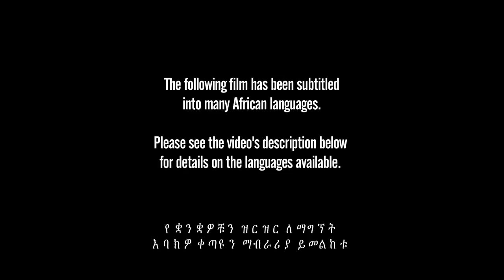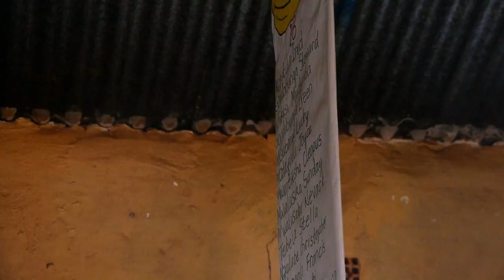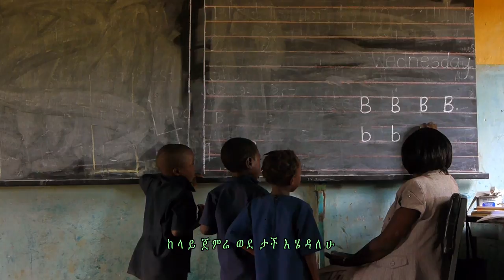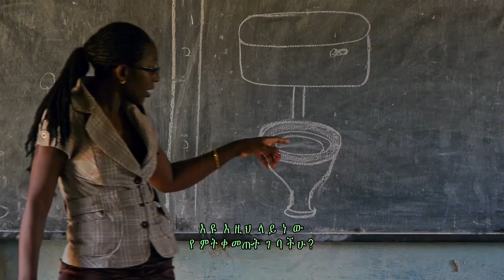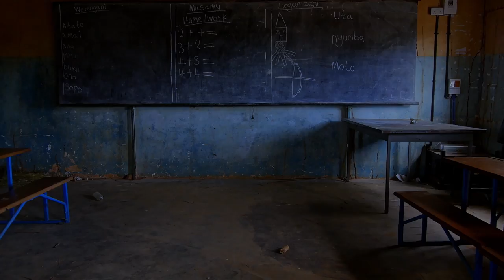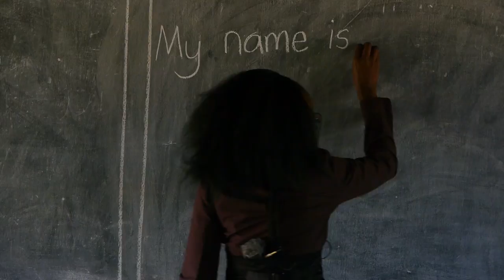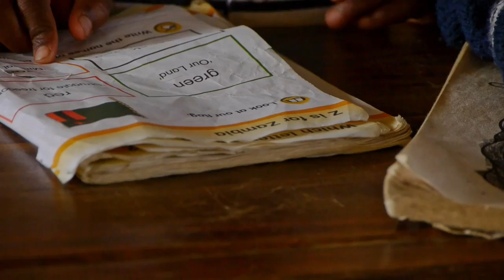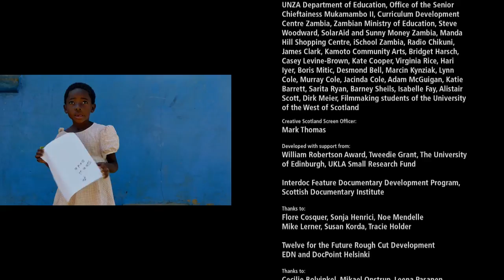ከለርስ ኦፍ አልፋቤት (Colours of the Alphabet - Amharic)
ከለርስ ኦፍ አልፋቤት

አማርኛ ሰብታይትል

ዘጋቢ ፊልም

ይህንን ፊልም በበርካታ የአፍሪካ ቋንቋዎች በ ላይ መመልከት ይችላሉ፡፡

የሚያካትታቸው ቋንቋዎችም አካን፣ አማርኛ፣ ባምባ፣ ኢዊ፣ እንግሊዘኛ ፉላ፣ ፈረንሳይኛ፣ ሀውሳ፣ ኢግቦ፣ ኪኩዩ፣ ኪንያሩዋንዳ፣ ሊንጋላ፣ ሎዚ፣ ሉጋንዳ፣ ሉኦ፣ ማጋላስይ፣ ሞር፣ ንያንጃ፣ ኦሺዋምቦ፣ ፖርቹጋልኛ፣ ስዋና፣ ሾና ሶሊ፣ ስዋሂሊ፣ ትግርኛ፣ ሶንጋ፣ ስዋና፣ ዎሎፍ፣ ዞሳ፣ ዮሩባ፣ ዙሉ ናቸው፡፡

እባክዎን በልጅነትዎ ወይም በትምህርት ቤት የነበረዎትን የአፍመፍቻ ቋንቋ ተሞክሮ MyTongueMyStory ን በመጠቀም ያካፍሉ፡፡ በፌስቡክ ወይም በትዊተር

የፊልሙ አጭር ጽሁፍ

ቆንጆ፣ አነቃቂና ማራኪ ዘጋቢ ፊልም በቋንቋ እና ልጅነት በአፍሪካ ላይ የተሰራ ነው፡፡ፊልሙ ሶስት የዛምቢያ ህጻናት እና ቤተሰቦቻቸውን በመከታተል የመጀመሪያ ትምህርት ዘመናቸውን እንዲሁም መጪው ግዜ በእንግሊዝኛ መሆን አለበት ወይ? ብሎ ይጠይቃል፡፡

ስቴዋርድ፣ ኤልዛቤት እና ምባራክ በዛምቢያ ገጠር ተማሪዎች ሲሆኑ ከትምህርት ስርአቱ ጋር ለመላመድ በመታገል ላይ ሲገኙ በትምህር ቤት የሚጠቀሙት ቋንቋ ቤት ውስጥ ከሚናገሩት ቋንቋ የተለያየ በመሆኑ ምክንያት ነው፡፡ቀስ በቀስ የአፍ መፍቻቸው የእነሱ እንዳልሆነ እየተገነዘቡ መጥተዋል፡፡

በአለም ላይ 40% የሚሆኑ ህዝቦች በራሳቸው ቋንቋ ትምህርት አያገኙም፡፡ከለርስ ኦፍ አልፋቤት ጥልቅ፣ ቀስቃሽ እና አዝናኝ ምልከታዎችን የሶስት አፍሪካዊ ህጻናትን ልዩ ተሞክሮ መነሻ በማድረግ ለቀሪው አለም አቅርቧል፡፡

See the best in documentary right here. AfriDocs brings you award-winning cinematic documentary films from Africa and the World every week!

A film festival on your screen! Stream AfriDocsAnyTime on our YouTube Channel!

Made possible through a partnership with Steps and the Bertha Foundation.

(*Most content geo-blocked for Africa)